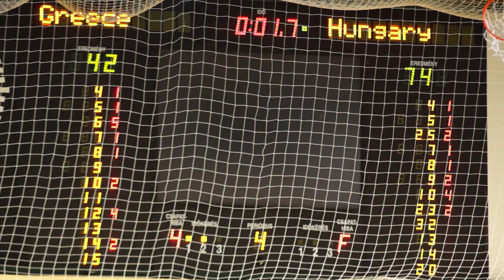U16 Women Hungary v Greece Highlights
In Qualifying Round Group E of the U16 European Championship Women, hosts Hungary pleased their home crowd with a 74-42 victory over Greece. We've moved! For all new FIBA Europe content please head